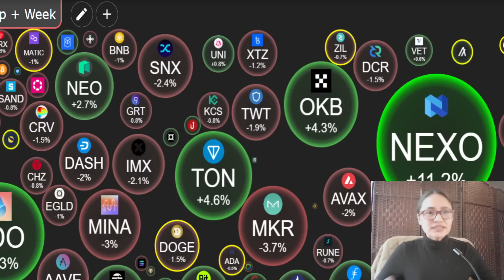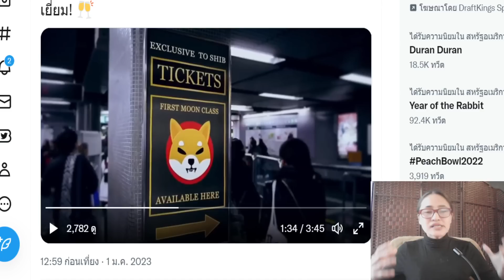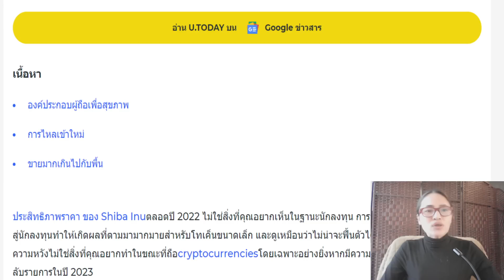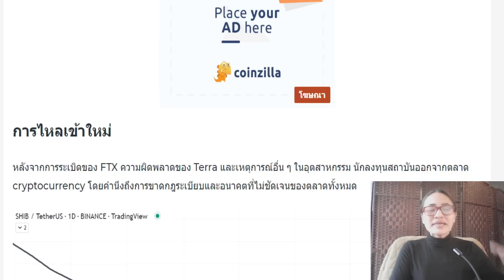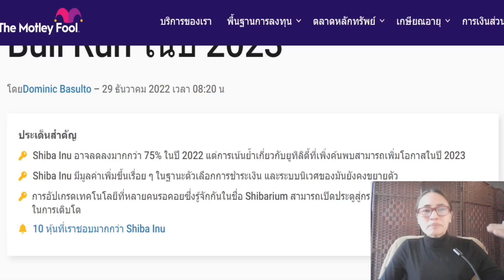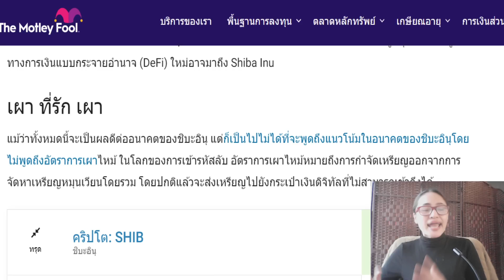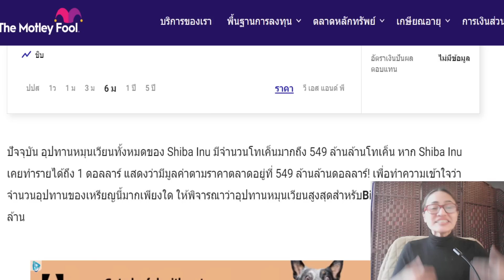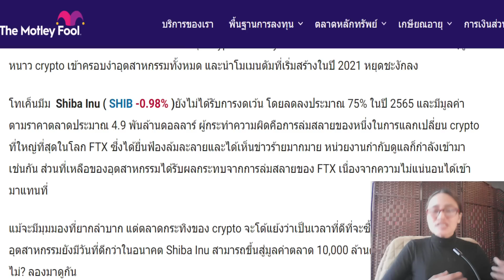Shiba Ep.39 : ปี 2023 Shiba จะวิ่งครั้งใหญ่ สิ่งสำคัญที่จะเกิดขึ้นเร็วๆ รู้สิ่งนี้เก็งกำไรมหาศาล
หมายเหตุ : การลงทุนมีความเสี่ยง ควรศึกษาหาความรู้ก่อนลงทุน  และใช้เงินที่ไม่เด็ดร้อน หรือใช้เงินเย็น

1. ความรู้ เกี่ยวกับเหรียญนั้น จุดเข้าซื้อ กราฟ  เช่น พื้นฐานของเหรียญ แผนโปรเจ็ก
3 สิ่งนี้ที่ควรรู้ ติดตามความคืบหน้า
2. บริหารเงิน พอร์ตการลงทุน  ไม่ใช่เงินร้อน ในยุคตลาดหมี ให้ใช้หลัก DCA

99% ไม่รู้ การค้นพบวิทยาศาสตร์ เปลี่ยนชีวิต มหัศจรรย์พลังงานแห่งจิตใต้สำนึกจิตวิญญาณ กับพลังควอนตัม สร้างความสำเร็จให้กับชีวิต